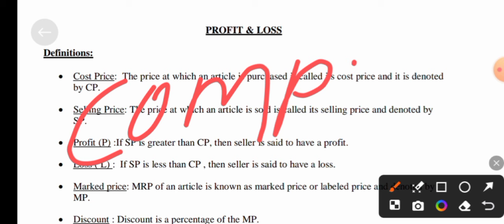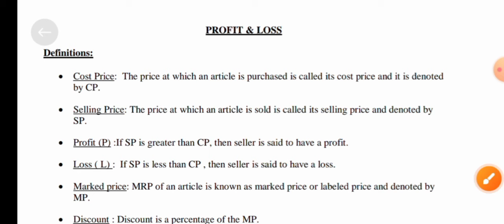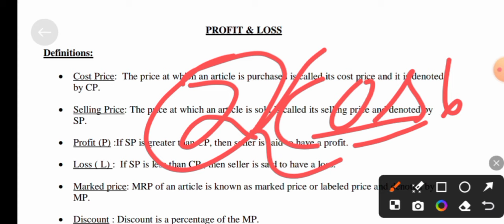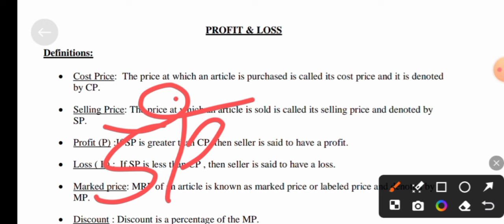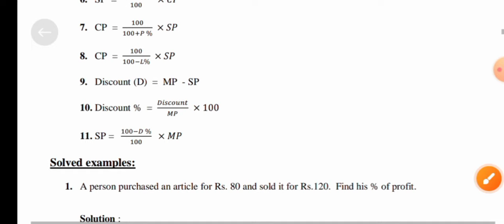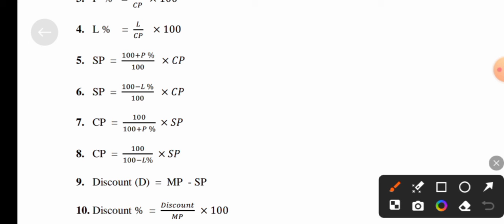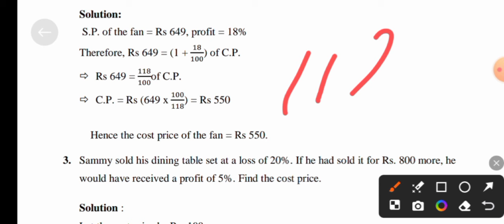🔥 4th Semester Sec -2 Profit And Loss Class Quantitative And Logical Thinking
📚Degree Class Odisha ☑️ It Is The Biggest Educational Platform Of Odisha For +3 Degree Classes/ Ug Courses Of Odisha. ✍️

Your Queries 👇

+3 compulsory math
plus 3 compulsory math
plus three compulsory math
4th semester math
4th semester math
4th semester math
fourth semester math
4th  semester compulsory math
fourth semester compulsory math
four semester compulsory math
+3 fourth semester math class
plus 3 fourth semester math class
plus three 4th semester math class
+3 4th semester math class
plus 3 four semester math class
plus three fourth semester math class
communicative language math
communicative language math
math communicative language
communicative language 4th semester
communicative language fourth semester
+3 compulsory math class
4th semester compulsory math
third semester compulsory math
4th  semester compulsory math
compulsory math class
compulsory math
compulsory math subject
compulsory math 4th semester
compulsory math third semester
compulsory math fourth semester
sec 2 class
sec 2 math class
sec 2 compulsory odia
sec 2 math
sec 2
sec 2 class
sec 2 compulsory math
sec 2 math
sec two math
skill enhancement compulsory course
skill enhancement compulsory subject
skill enhancement compulsory course math
ability enhancement compulsory subject math
semester 4 compulsory sec 1
semester 4 compulsory odia class
semester 4 compulsory english sec 1
4th semester compulsory math class
4th semester compulsory math class
math class
math class +3
math class plus 3
math class plus three
Math class compulsory
math class second semester
math class first semester
odia class 3rd  semester
math class 1st semester
communicative language plus 3
communicative language +3
communicative language plus three
compulsory class math
compulsory class +3  math
compulsory class plus three
compulsory class +3 three
communication math
4th semester math class
4th semester exam
4th semester exam 2024
4th semester sec 2 math
4th semester sec 2 quantitative and logical thinking
4th semester logical thinking
logical thinking sec 2
quantitative and logical thinking sec 2
quantitative and logical thinking math class
quantitative and logical thinking class
quantitative and logical thinking 4th semester
4th semester quantitative and logical thinking
Semester 4 quantitative and logical thinking
quantitative and logical thinking semester 4
quantitative and logical thinking utkal university
quantitative and logical thinking sambalpur university
quantitative and logical thinking berhampur university
quantitative and logical thinking autonomous college class
autonomous college 4th semester sec 2
sec 2 utkal university
sec 2 berhampur university
sec 2 sambalpur university
sec 2 rajendra university
quantitative and logical thinking Kalahandi university
sec 2 Kalahandi university
utkal university sec 2 math class
rajendra university sec 2 math class
sambalpur university sec 2 math class
berhampur university sec 2 math class
Kalahandi university sec 2 math class
Divisibility Rules sec 2
whole numbers
integers
rational and irrational numbers
fractions
square roots and cube roots
surda and indices
problems on numbers
steps of long division methods for finding square roots
different formula of percentage
profit and loss
discount
simple interest
ratio and proportion
mixture
basic concepts of time
distance and speed
concept of angles
triangle
rectangle square
right angled triangle
Pythagorean theorem
perimeter and area of triangle
circles
pie chart
raw and grouped data
bar graphs
mean
median and mode
probability
Logical reasoning
Venn diagram
mirror images
problems on cubes and dices
coding decoding of numbers
letters
symbols
blood relatios
degree class odisha
percentage in odia
sec 2 percentage class
percentage class sec 2